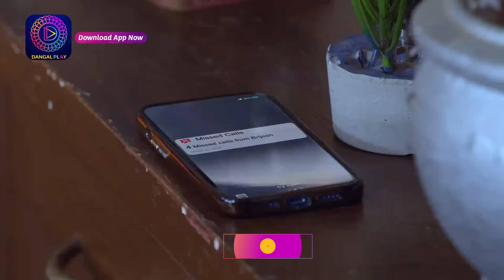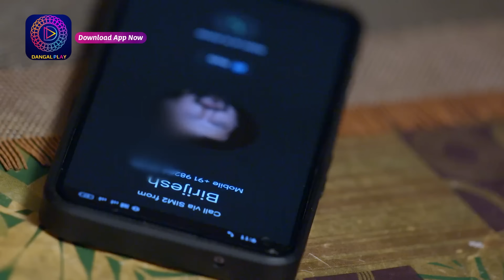Unveiling the Romance in Shubh Shagun | Full Episode - 122 | Must-Watch